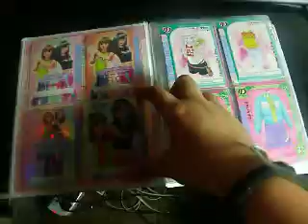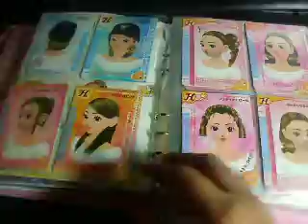Loveandberry Japanese Cards (UPDATED)